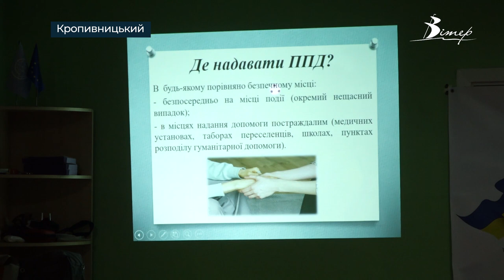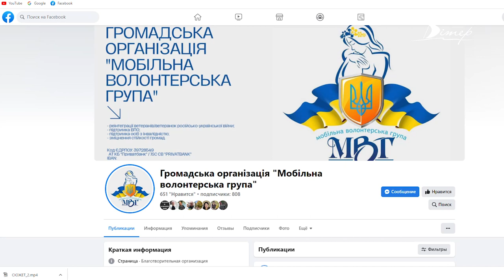Тренінги з надання психологічної допомоги в умовах війни проводять у Кропивницькому |телеканал Вітер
В Кропивницькому волонтери проводять тренінги з психологічної допомоги в умовах війни. Під час навчань усі охочі вчаться надавати психологічну допомогу людям, які постраждали від складних кризових ситуацій. Як проходить навчання, бачив журналіст CBN Олексій Меркулов.